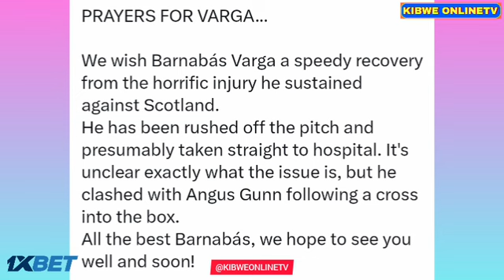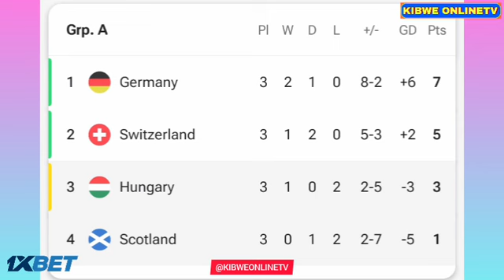Imádkozunk Varga Barnabás Angus Gunnnal való ütközés után, Skócia–Magyarország 0-1, gól/csúcspont